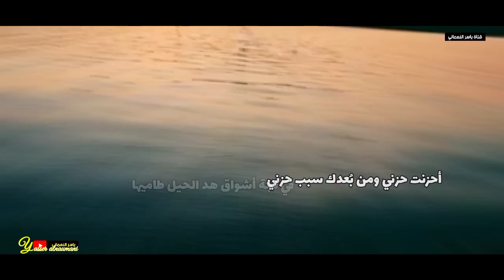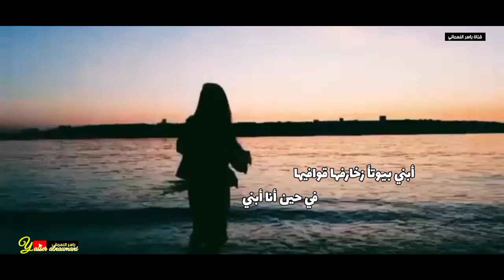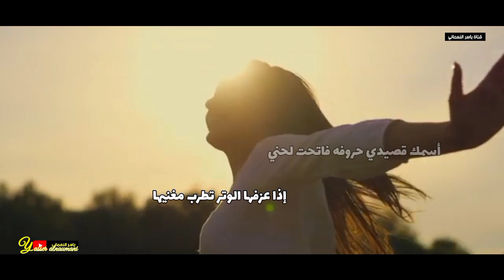ياموجة الشوق (مع الكلمات)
كلمات سمو الشيخ محمد بن راشد آل مكتوم
ألحان وغناء أبوبكر سالم بلفقيه

يا موجة الشوق تيّار الهوى خذني
في لجّة أشواق هد الحيل طاميها
أحزنت حزني ومن بعدك سبب حزني
واللى جرح مهجة لازم يداويها
يا من هدمت الهوى في حين أنا أبني
أبني بيوتٍ زخارفها قوافيها
اسمك قصيدي حروفه فاتحة لحني
إذا عزفها الوتر تطرب مغنيها
يا موعدٍ بالتمنّي لو على ظني
يا ربما تصدف الصدفه والاقيها
يا منتهى مطلبي لى كنت متمني
يا غاية آمال نفسي في تمنّيها
سليت حزنك بأشعار الوفا مني
لكن نفسي الحزينه من يسلّيها